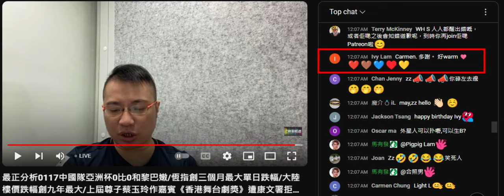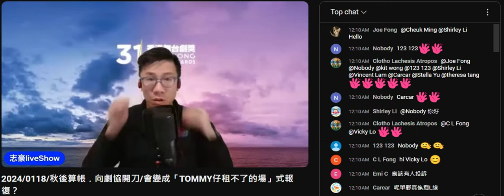20240117 最正分析打女人偷錢賊林匡正件喪閪ivy lam係留言版向其他腦殘乞生日快樂，最想偷錢賊有反應但一次又一次乞求偷錢賊都無反應，12點09分失望而走，去咗邊？無課金偷錢賊咪當你臭閪囉喪閪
最後揭曉去咗邊  😂😂😂
喪閪純粹係發姣而睇偷錢賊，並唔係實力時事評論。
成個留言版近乎無一件腦殘係度留言有關偷錢賊鳩吹個內容